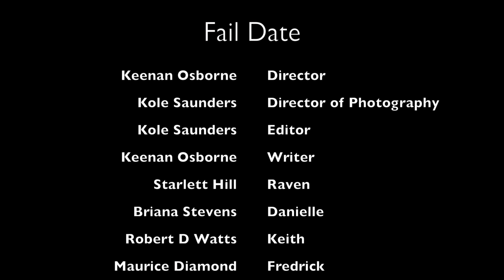Fail Date (Comedy Short Film)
When Raven decides she's had enough of the dating scene, her best friend, Danielle takes it upon herself to bring in fresh suitors.